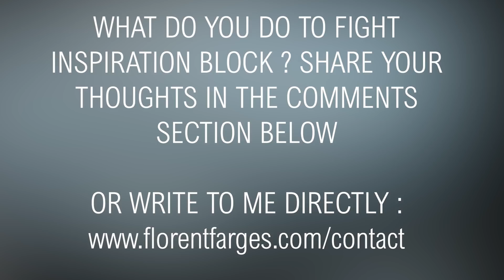"My inspiration is gone..."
Drawing
Equipement
✓ Kneaded eraser
✓ Plumb line
✓ Small mirror
✓ An old synthetic brush
✓ Masking tape
✓ Cutter
✓ Level ruler
Graphite
✓ Pencils 2H, HB and 2B
Charcoal
✓ If available: Nitram charcoals (H, HB and B)
✓ Square charcoals
✓ Natural charcoal box
Sanguine
Oil painting
Palette
(Extra-fine paint, recommended brands depending on availability: Lefranc Bourgeois, Winsor and Newton, Royal Talens Rembrandt)
✓ Burnt Sienna PR101 or PBr7
✓ Venetian red or English red PR101
✓ Permanent Alizarin crimson (Attention: do not use the traditional pigment, which is not very light-fast) PV19 or PR177 or Quinacridone Rose PV19
✓ Cobalt teal blue PG50
✓ French ultramarine blue PB29
✓ Ivory Black PBk9
Brushes
✓ About ten filbert hog bristle brushes sizes n° 4, 6, 8, 10 and 12
✓ Some flat brushes
Medium
✓ Linseed stand oil
✓ Odourless mineral spirits
✓ Safflower oil
Surface
Others
✓ Palette
✓ Foam and spalter brushes
✓ Paper towels